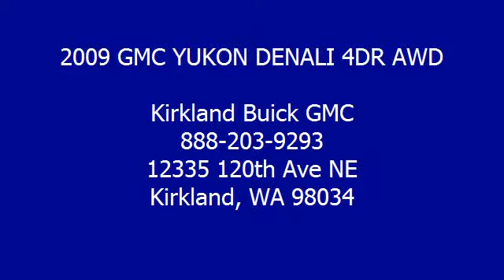2009 GMC YUKON DENALI 4DR AWD - Kirkland Buick GMC - Kirkland, WA 98034 - 15193A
For Sale: 2009 GMC YUKON DENALI 4DR AWD
VIN: 1GKFK03249R229439
Engine: 6.2L V8 GAS
Drivetrain:
Transmission: Automatic
Mileage: 71,462
Color: BLACK (exterior) Cocoa/Light Cashmere (interior)

Features:
THIS Two Thousand Nine GMC YUKON DENALI all wheel drive WITH ONLY 71K ON THE DASH!  EQUIPPED WITH NAVIGATION SYSTEM, DVD ENTERTAINMENT SYSTEM, BACK UP CAMERA, POWER LIFT GATE, RUNNING BOARDS, TOW PACKAGE, MOON ROOF, BOSE PREMIUM SOUND SYSTEM, MIDDLE ROW CAPTAIN CHAIRS, KEY LESS ENTRY AND AUTO START, REAR HEAT AND A/C, 3RD ROW BENCH SEATING, 20 INCH CHROME WHEELS AND TIRES, HEATED AND A/C FRONT SEATING WITH DUAL POWER SEATING AND 1 OWNER LOCAL TRADE IN!  PRICED TO SELL, ONLY IN KIRKLAND!